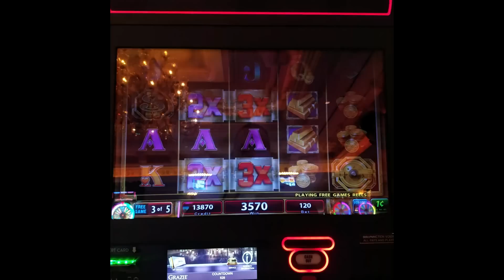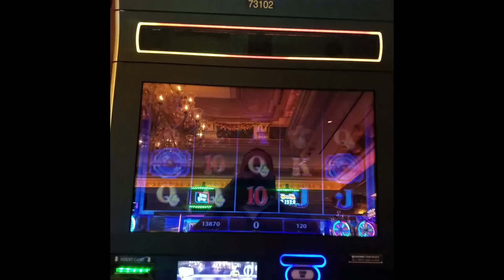CAN I KURI? Mega Vault (IGT) - HUGE WIN!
Mega Vault and Buffalo Gold are the two games I am dying to crack right now.  Kuri Slots has beaten this game into submission, showing us all just how sweet it can be if the timing is right.  For now, this is my best win on this game, and I'm happy with it.

THANK YOU SO MUCH FOR CHOOSING MCGLAVEN'S SLOTGASM